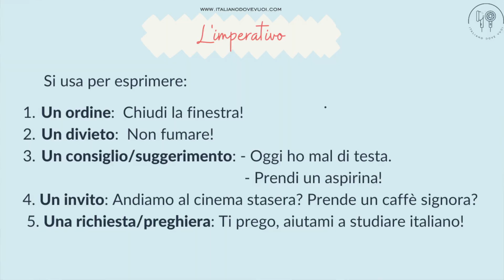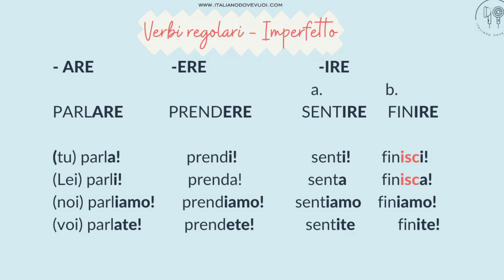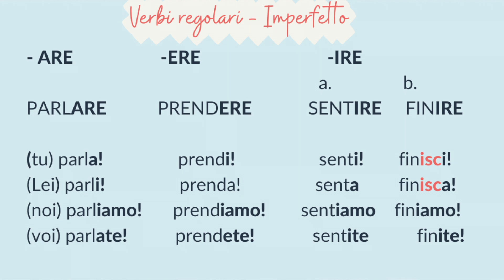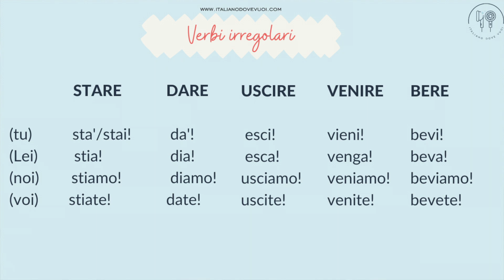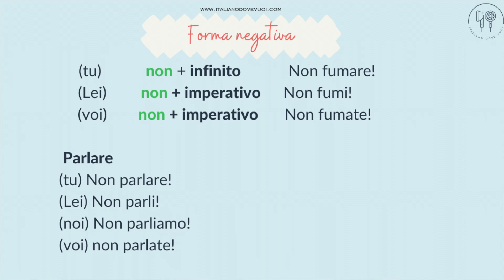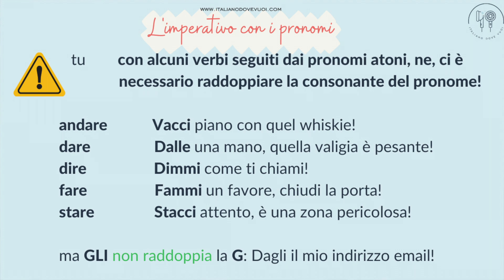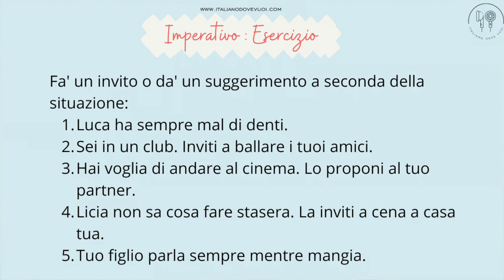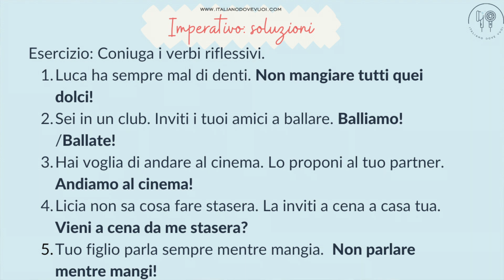L'imperativo in italiano | A2 (sub)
::::::: ✨ Ciao, in questa video lezione vediamo l'imperativo in italiano. Se hai domande o commenti, sentiti libero di scrivere nei commenti

00:00 Introduzione
01:00 Come si forma l'imperativo
02.21 Verbi irregolari
03:46 Forma negativa
04:20 l'imperativo con i pronomi
06:20 Esercizio
06:51 Soluzioni

:::::::: ✨ 🇮🇹 🗣️ CHI SONO:
Sono Nadia. Insegno italiano online. Scopri di più su di me su